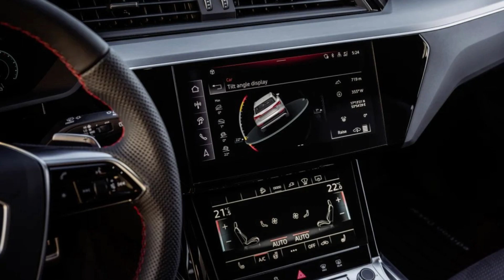Audi Q8 E-Tron Edition Dakar 2023 Slideshow